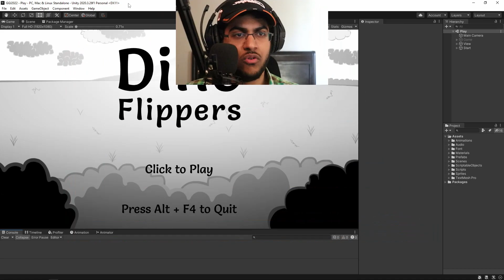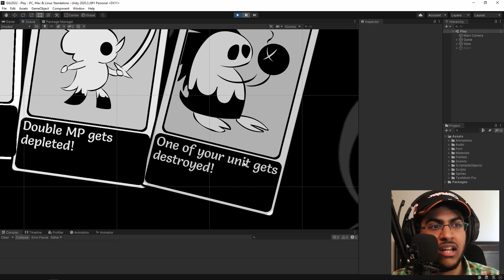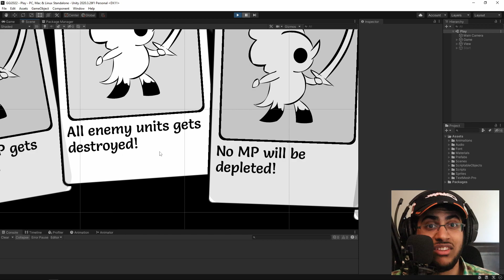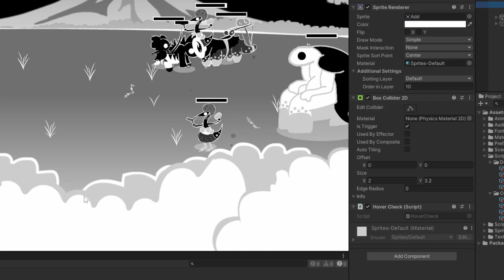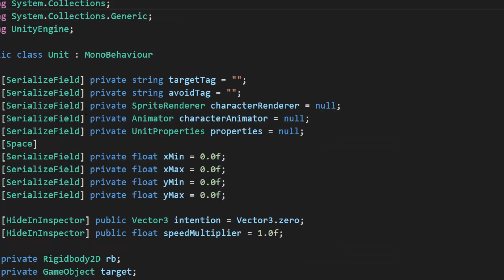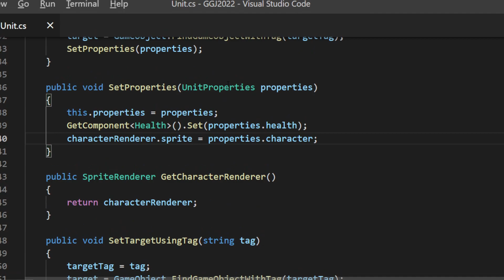Dino Flippers Overview - Global Game Jam 2022 with Mutee - Urdu/اردو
Who is Programmer Cheema? A Pakistani Indie Game Dev who can do pretty much anything game dev related but would like you to consider me as a Gameplay Programmer since that is what I really like the most and probably, the thing in which I have spent most of the time when doing game dev.

This channel is focused on Indie Game Development, its process, and tutorials to help my fellow Pakistani community. With that said, I will be sharing my opinions on a lot of Pakistani matters. In this channel, all the videos will be in Urdu.